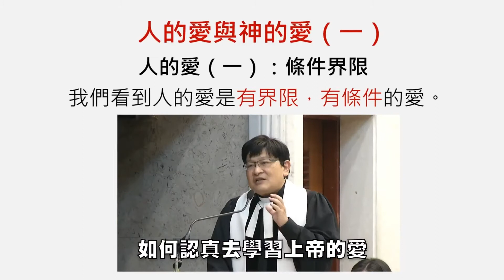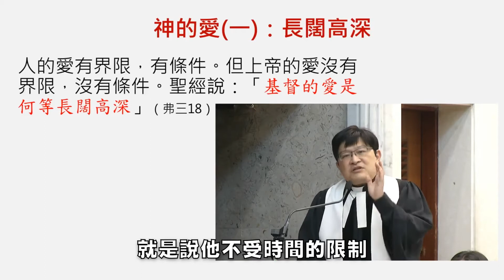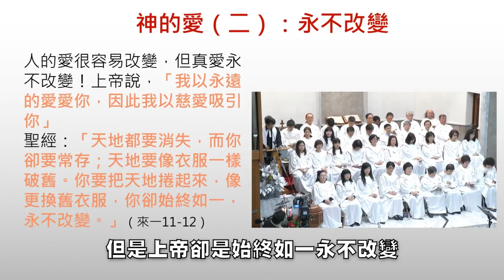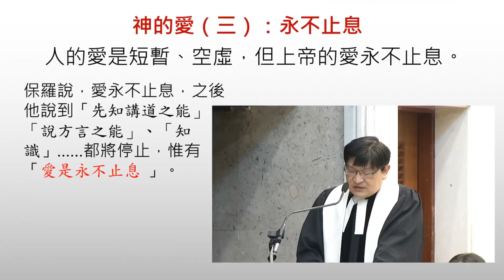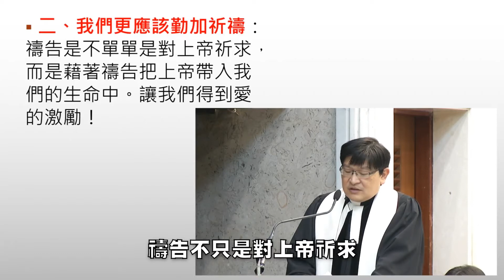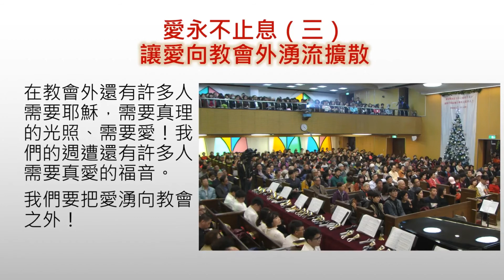2017.12.24台語禮拜信息：【愛的真諦系列(二十二)～愛是永不止息】中文字幕版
台灣基督長老教會 雙連教會FaceBook：
信息大綱：
一、人的愛：條件界限。神的愛：長闊高深。聖經說：「基督的愛是何等長闊。」
   (一)長：代表不受時間限制。從古至今不曾斷絕！
   (二)闊：不受空間限制，包含各地方，各種人；
   (三)高：付出極高的代價。
   (四)深：愛我們至深。
二、人的愛：衰敗變質。神的愛：永不改變。
三、人的愛：短暫有限。神的愛：永不止息。
四、愛永不止息：(1)把生命聯結於愛的上帝。(2)讓愛在教會中蘊釀成長。(3)讓愛向教會外湧流擴散。